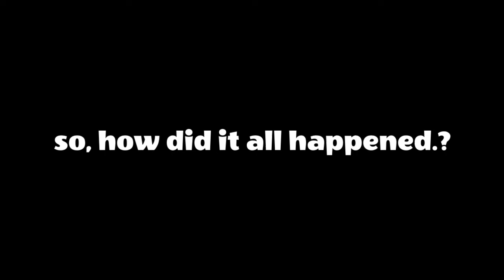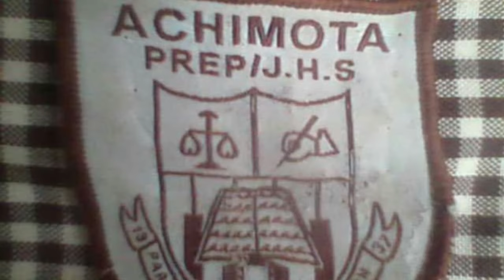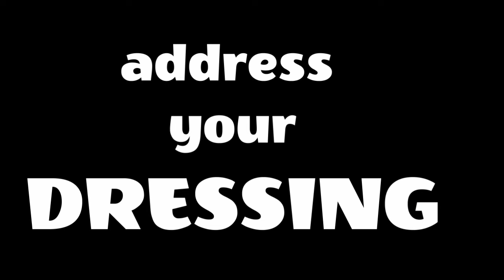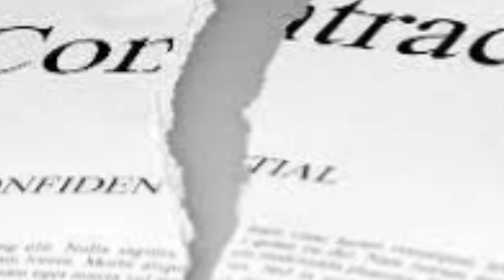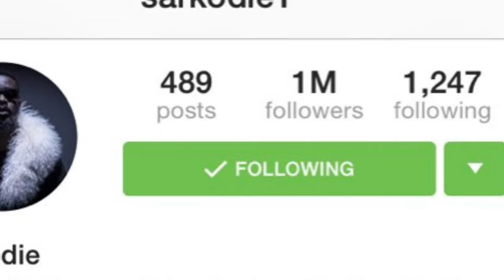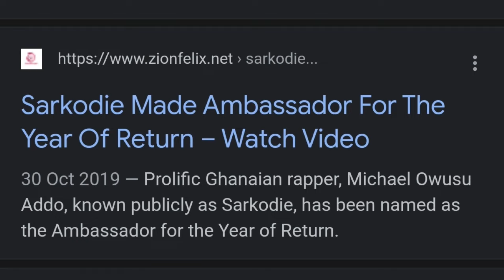the untold truth of Sarkodie - Full Documentary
A documentary about Sarkodie.

Sarkodie ( Michael Owusu Addo ) has become one giant cornerstone in the Ghana music industry, unlike anyone else in the history of Ghana.

Sarkodie don't even need an award from UN in order to be proclaimed as Africa's best rapper of all times. Join us today as we dive into the full history of Sarkodie's entire career journey in this sarkodie biography documentary.

Ignore these. Bob Marley stir it up
Vawulence Anarchist
Global citizen festival Ghana sarkodie
Sarkodie labadi king promise
Sarkodie JAMZ album out 11:11:22